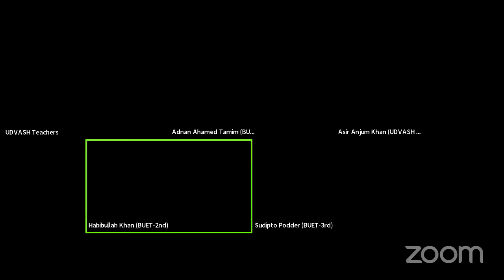বুয়েট ১ম, ২য়, ৩য় | ভর্তি পরীক্ষা ২০২৩-২৪ | উদ্ভাস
বাংলাদেশ প্রকৌশল বিশ্ববিদ্যালয় (BUET) ২০২৩-২৪ শিক্ষাবর্ষের ভর্তি পরীক্ষায় কৃতী উদ্ভাসিয়ান -
১ম- Adnan Ahamed Tamim
২য়- Habibullah Khan
৩য়- Sudipto Podder